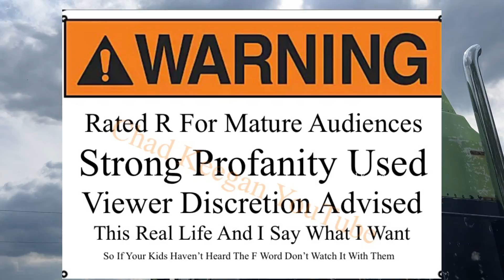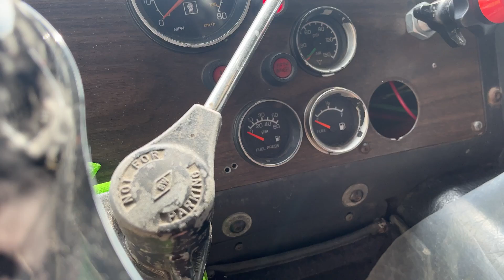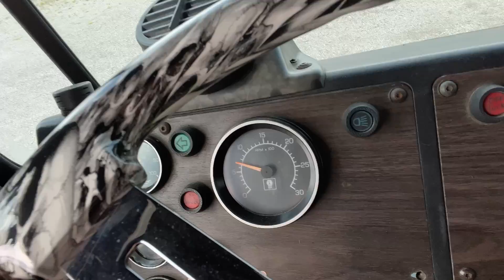90 Day Authority Recap Frankenstein First Drive In 3 Months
Well it’s not as easy as it looks but Aye That’s Trucking..